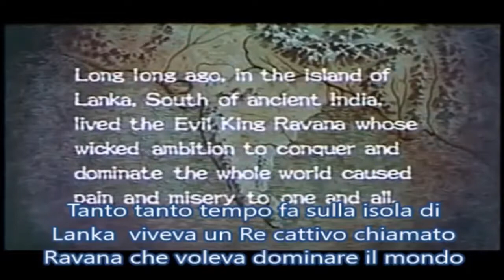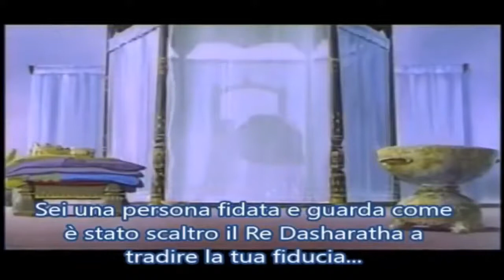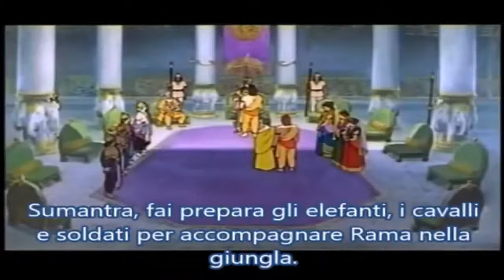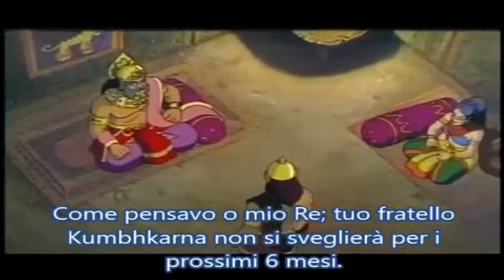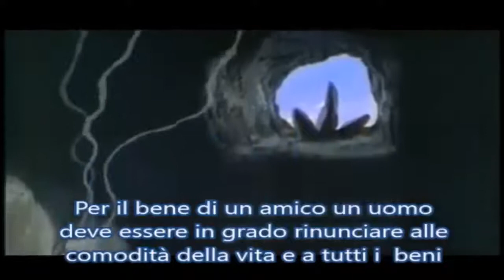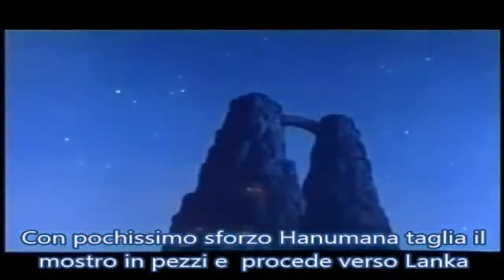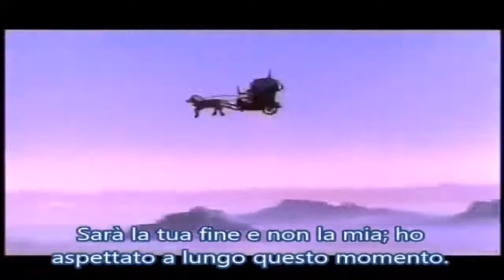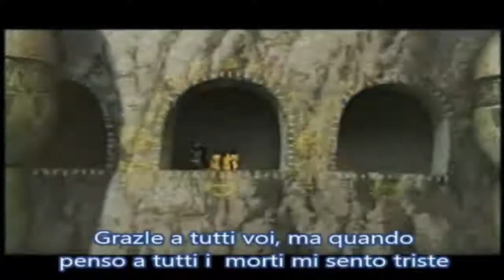Induismo Storia del Principe Rāma Rāmāyaṇa sub ita animazione giapponese indiano docufilm italiano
libro consigliato :) Il Ramayana: L'Immortale Racconto di Avventura, Amore e Saggezza
o anche IL RAMAYANA 3 VOLUMI - AAVV - FRATELLI MELITA - 1988
Induismo Storia del Principe Ramayana sub ita cartone animato giapponese indiano
docufilm completo Visnù
documentario documentari italiano doc ita